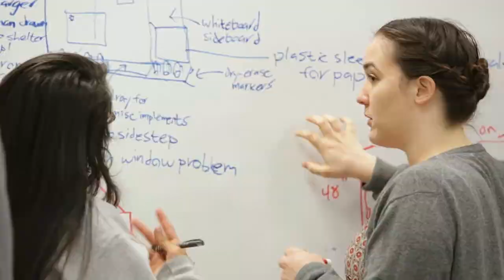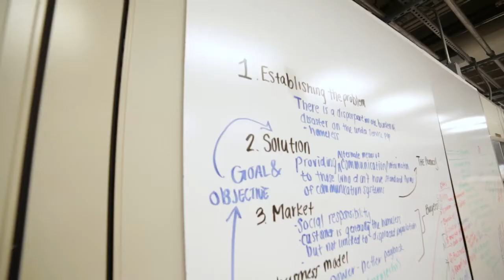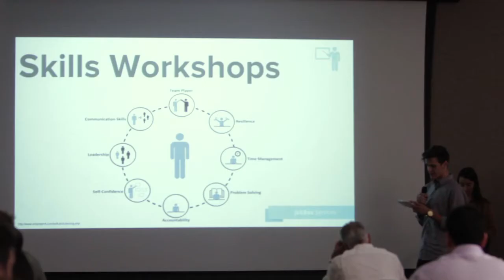CoMotion NextSeattle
UW students address urban issues, pitch innovative solutions at NextSeattle Workshop.